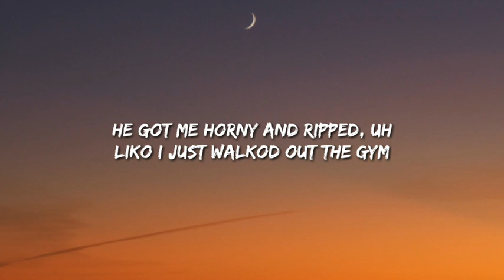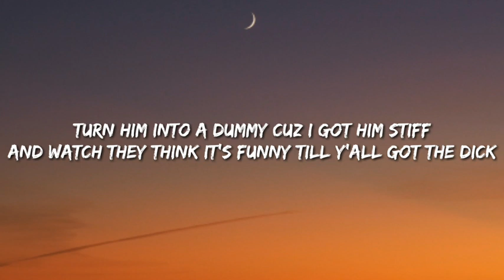Dick - StarBoi3 (Lyrics) Doja Cat [Tiktok Song] Slowed+Reverb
Lyrics:

Dick, dick
Dick, dick
Dick, dick
Dick

She not with him tonight, she not with Jim tonight

Suck the cock
Shawty seen the icing and the chillin of the pinky

Make some plans with my dick
Using no hands on my dick

[Doja Cat:]
I met the boy in the sex bar
Measurements wasn't a 6, uh
And why he in ya tummy but windin' my wrist?
Turn him into a dummy cuz I got him stiff
And watch they think it's funny till y'all get the dick

[StarBoi3 (Doja Cat):]
She goin' ham on my (Yeah), she goin' ham on my